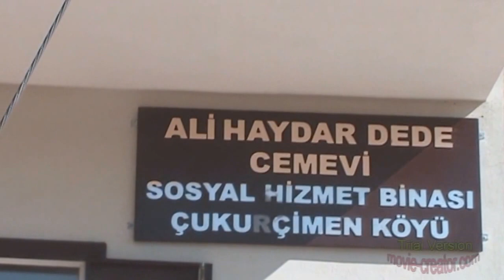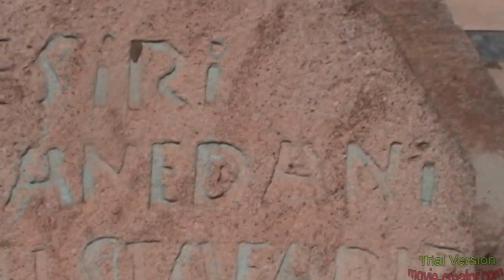ALİ HAYDAR DEDE TÜRBESİ ERZİNÇAN çukur çimen köyü